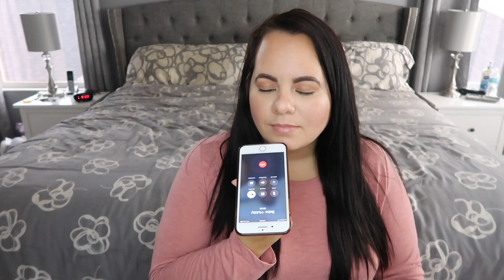15 WIERD QUESTION TAG | VLOGMAS DAY 15 | THESASSYMOM82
Please note that these are all my own personal opinions and should be taken as so.  Everyone’s experience will be different.

Our Vlogging Camera: Iphone 7, Canon G7X mark ii, & GoPro

A Little Info About Us:

Welcome to the Rodriguez Family :) We are America (Erica) & Jose and we film our weekend life, special events, reviews, vacations and more. We have 3 children, Alyzea who is 15, Layla who is 12 and Jayson who is 9. You'll see my mom, Doris from time to time too! We also have our little Yorkie, Romeo, our cat, Jenna and a fish named Sushi. Come watch us weekend!